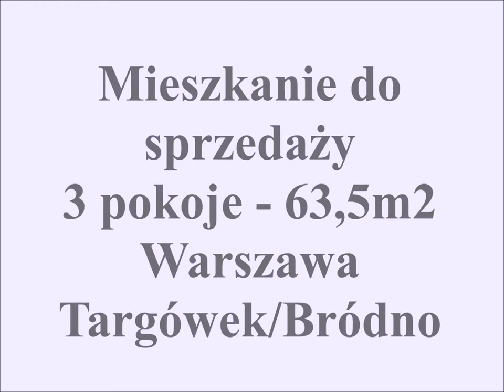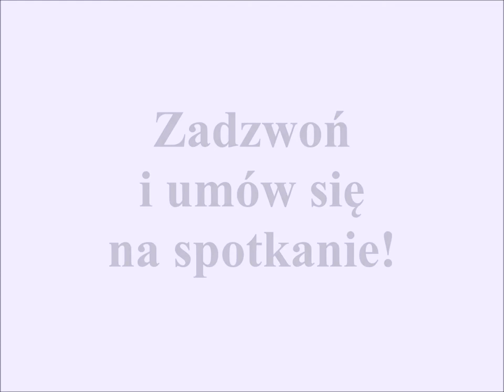Mieszkanie do sprzedaży - 3 pokoje - 63,5m2 - Warszawa - Targówek/Bródno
Zapraszamy do zapoznania się z ofertą mieszkania na Balkonowej -

Do sprzedania atrakcyjne mieszkanie na Bródnie, blisko nowo budowanej stacji metra
3 rozkładowe pokoje o powierzchni 18,7/12,7/9,20, widna kuchnia 7,7m2
Powierzchnia całkowita mieszkania 63,5 m2
Łazienka z prysznicem, WC osobno
Przedpokój zabudowany szafami, na ścianach boazeria.
do mieszkania piwnica około 5,5 m2 oraz miejsce postojowe

Mieszkanie na 1 piętrze w budynku 8 piętrowym. budynku 1993 roku

Rozkładowe, narożne , bardzo widne, Mieszkanie dwustronne ( północno- południowa ekspozycji)
Duży balkon około 6,5m2  z widokiem na Centrum Warszawy. Czysta , wyremontowana klatka,  winda , ogrodzony teren
domofon. Blok ocieplony, wymienione balkony.

Spółdzielczo- własnościowe prawo do mieszkania - brak uregulowanego gruntu zakup tylko za gotówkę

Świetna lokalizacja  - idealna dla Rodziny
400 m do przystanku autobusowego, tramwajowego, blisko sklepy, 1 minuta do szkoła, przedszkola, basenu muszelka 15 minut spacerem do centrum handlowego Renova

w Budynku
Pełne opomiarowanie: wodomierze ze zdalnym odczytem, liczniki ciepła na kaloryferach.
Mieszkanie do odświeżenia. Okna PCV po wymianie . W pokojach i w przedpokoju na podłogach parkiet w bardzo dobrym stanie, w łazience glazura i terakota, w kuchni częściowo glazura, terakota
na terenie osiedla plac zabaw

Serdecznie polecam i zapraszam do oglądania!
Art - Dom Nieruchomości
Aleksandra Kozłowska